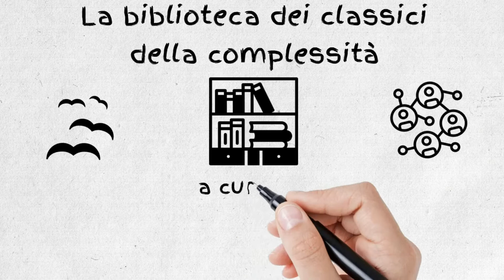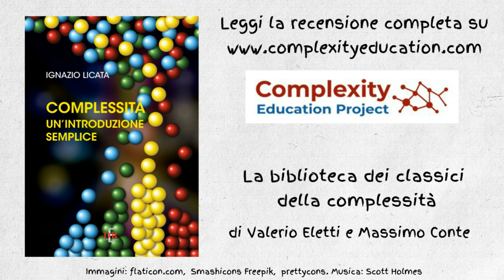La biblioteca dei classici della complessità: "Complessità. Un'introduzione semplice"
"La biblioteca dei classici della complessità" - Rubrica a cura del Complexity Education Project all'interno del 7° Complexity Literacy (Web) Meeting 2020, organizzato dal Complexity Institute in collaborazione con il Complexity Education Project

Il libro scelto: "Complessità. Un'introduzione semplice" di Ignazio Licata

presentato nel web-meeting dell'8 ottobre 2020